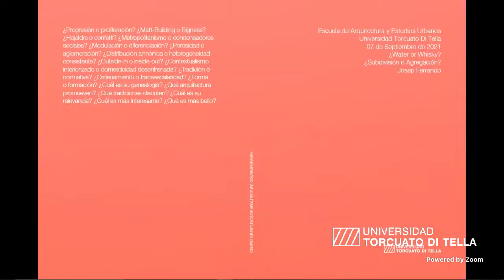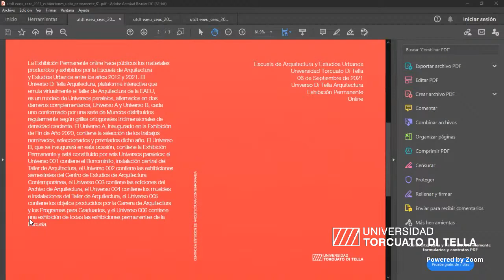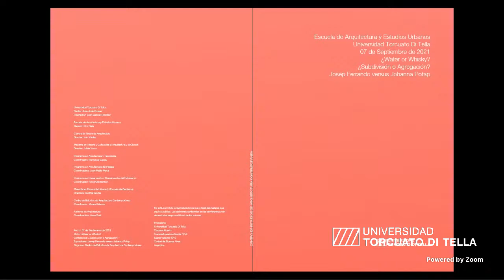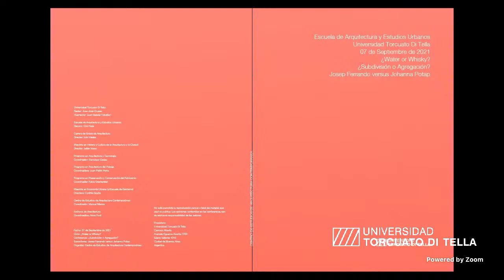¿Subdivisión o Agregación? Josep Ferrando versus Johanna Potap